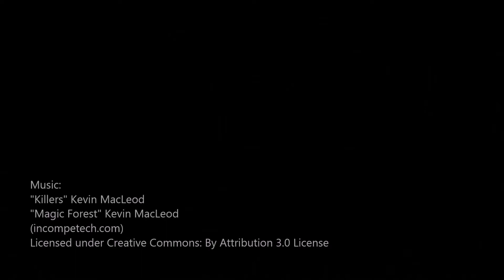Elven Assassin Trailer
Défendez vos portes face aux hordes d'orcs qui vous envahissent.
Faites attention les orcs se défendent, et font appel à des alliés qui auront la force de broyer vos portes.
Développé par Wenkly Studio